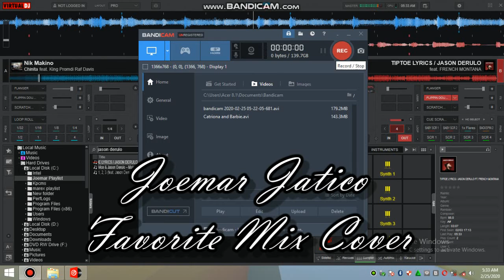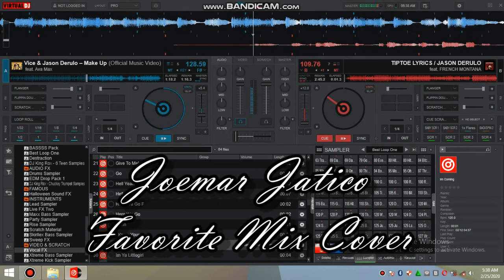Tiptoe & Make up by Jason Derulo mix Cover (Credit to the owner)